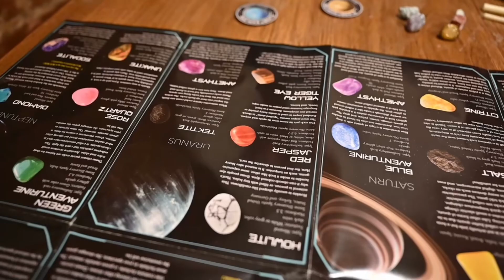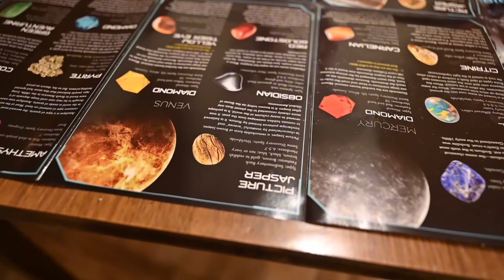SOLAR SYSTEM Part 2 🪐🌍